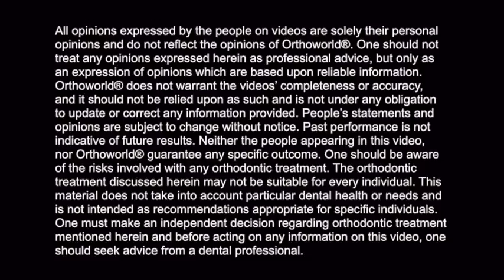Dr. Steve Mueller talks about Fastbraces® Technology